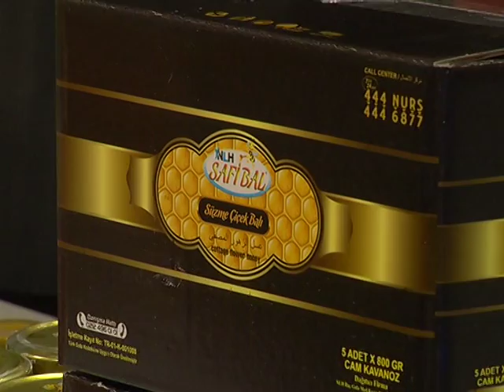BAL mı BAL cı mı ?